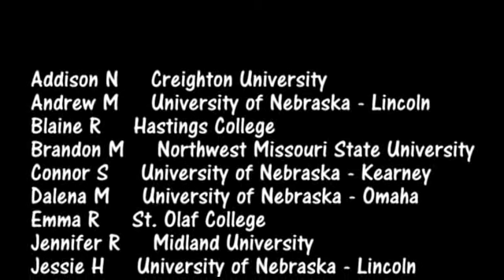C&A Industries Skills for Success: An Internship Experience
C&A Industries welcomed nearly 20 college students to our team for our new summer internship program, Skills for Success. They joined departments and divisions across C&A and dove right in to learn our business, take on projects, and contribute fresh ideas. We loved having them with us for Summer 2014! Catch a glimpse of their internship experiences through a video they created.